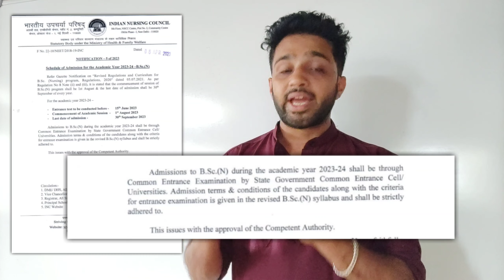KCET 2023 LATEST UPDATE - BIG CHANGES ಸಾದ್ಯತೆ